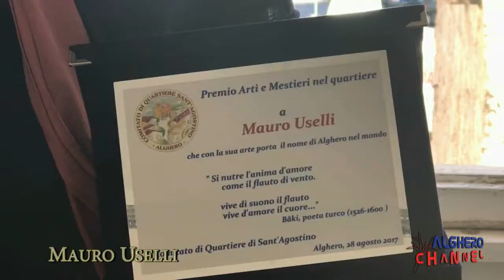Mauro Uselli - il premio del Popolo